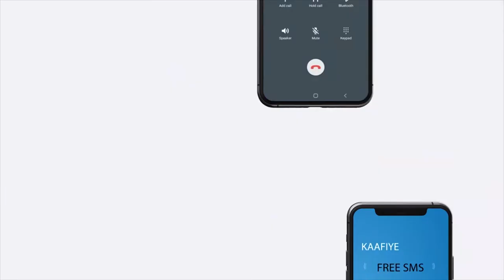Xildhibaanada Maxamed Abiib iyo Xasan Dhuxul Laabsaalax oo ka hadlay Ururka Gurmad oo Hargaysa...